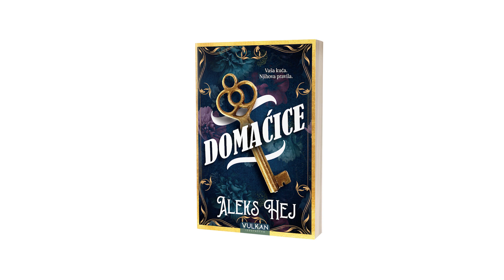„Domaćice“ - Aleks Hej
London, 1905.
Veličanstveni bal.
Odvažna pljačka.

Gospođa King nije obična domaćica. Rođena u svetu prevaranata i lopova, od sebe je stvorila uglednu ženu pod čijom je palicom najgrandioznija kuća u Mejferu. Vila je prepuna dragocenosti i predstavlja svetlucavi simbol bogatstva i moći, ali u njenim senkama vrebaju mračne tajne.

Kada nakon godina odane službe iznenada dobije otkaz, gospođa King okuplja probranu grupicu žena koje će joj se pridružiti u osveti: kraljicu crnog tržišta rešenu da poravna račune, glumicu koja čezne za veličanstvenom ulogom, krojačicu koja sanja o boljem životu i prethodnicu gospođe King, koja i sama žudi za osvetom.

U noći žarko iščekivanog bala koji će se održati u kući, opljačkaće sve iz nje, pravo ispred nosa uglađenim gostima i nekadašnjim poslodavcima. Ali postoji nešto što gospođa King priželjkuje još više od novca – a to je istina. I rizikovaće sve da je dobije.